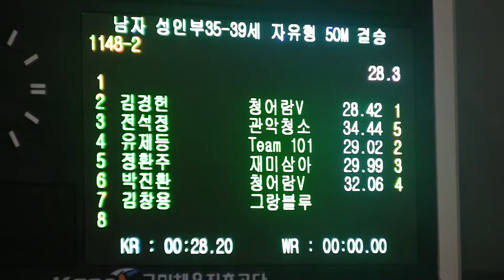2013 K-Water Masters 50m Freestyle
김경헌 at Lane2